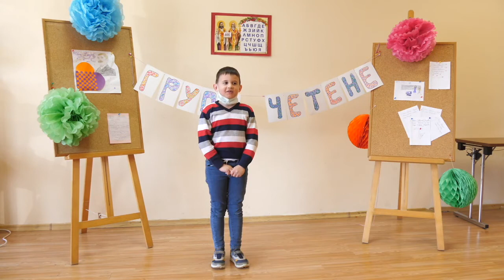11 Никола Кавръков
ПКа - ГРУПИ ЧЕТЕНЕ